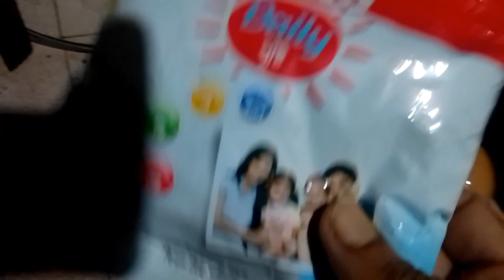lush omlette (লাস অমলেট)৷ ডিম ও দুধের ফাটা ফাটি রেসিপি৷ @Tec_tania.story52